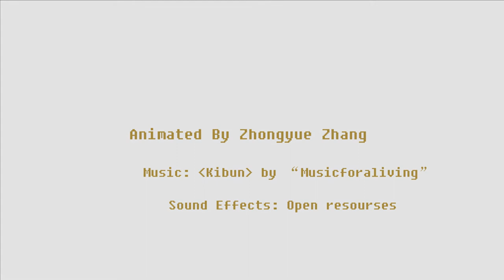The Arhat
Animated by Zhongyue